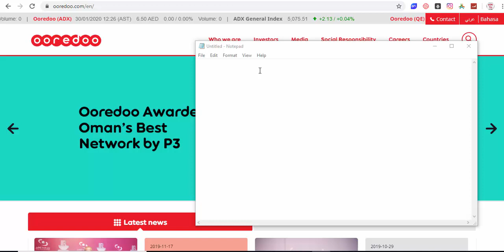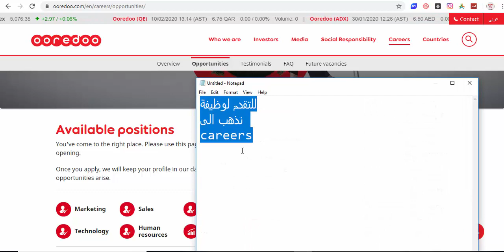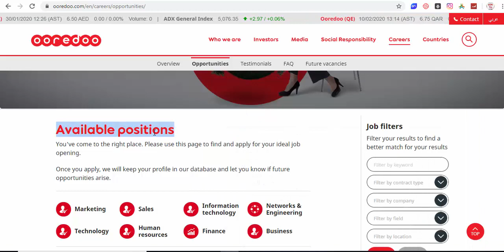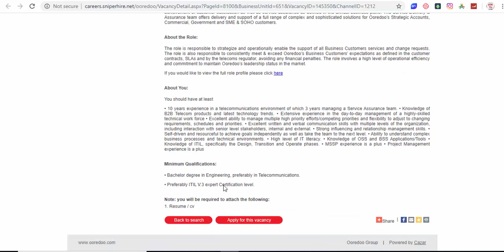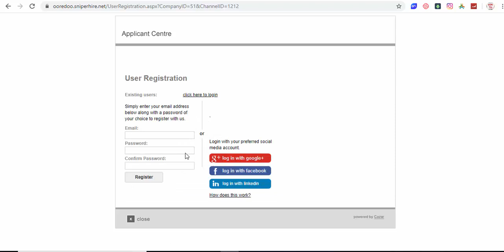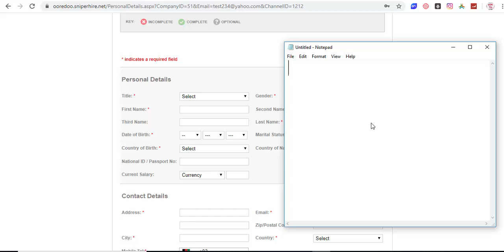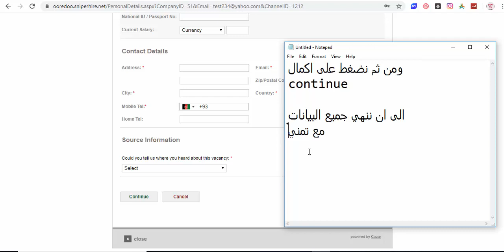كيف تتقدم بطلب توظيف في شركة اوريدو للاتصالات ooredoo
شركة عالمية متخصصة في الاتصالات